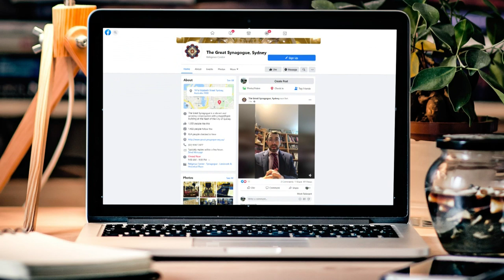Orthodox Jewish community finding novel ways to celebrate holidays | ABC News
Many religious communities are turning to technology to stay in touch with their congregation but for the Orthodox Jewish community honouring Passover this week will mean finding alternative ways to celebrate the sacred holidays.

Lydia Fang reports.